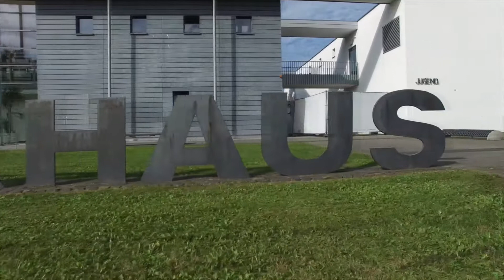Unsere Heimat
Impressionen aus der Heimat mit dem Copter in 4K